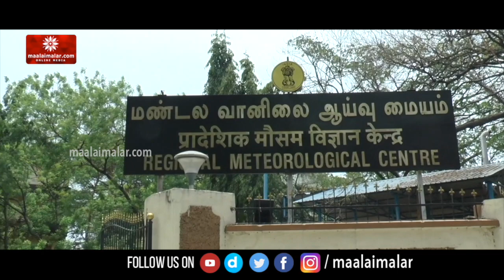டிசம்பர் 2-ந்தேதி தமிழகத்திற்கு ரெட் அலர்ட் | Red Alert | Tamilnadu |Northeast Monsoon |Maalai Malar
டிசம்பர் 2-ந்தேதி தமிழகத்திற்கு ரெட் அலர்ட்